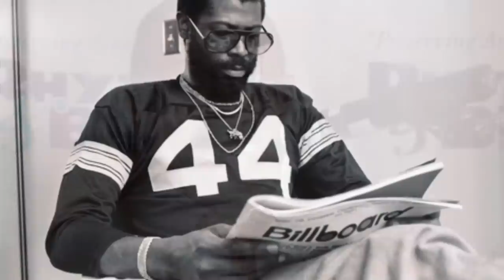The Woman That Lied To Oprah About Being In Teddy Pendergrass Car Exposed, Guess Who It Was?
Teddy Pendergrass car accident shook the world by storm Oprah brought on a guest Tenika but she actually wasn’t in the car with Teddy, someone else was!